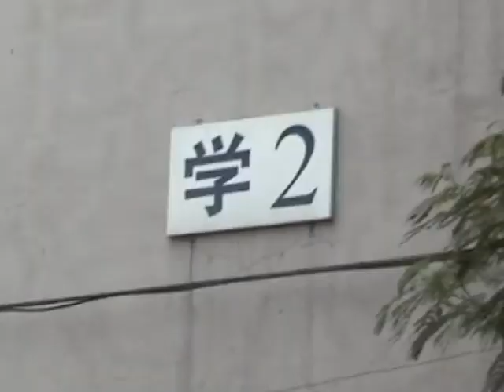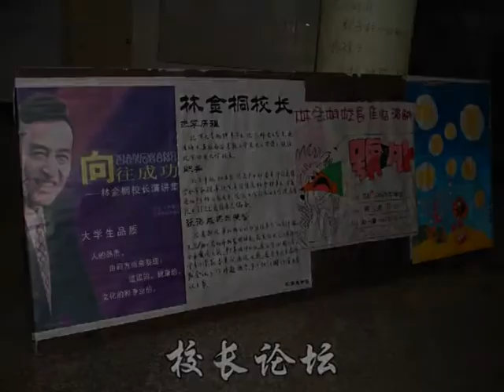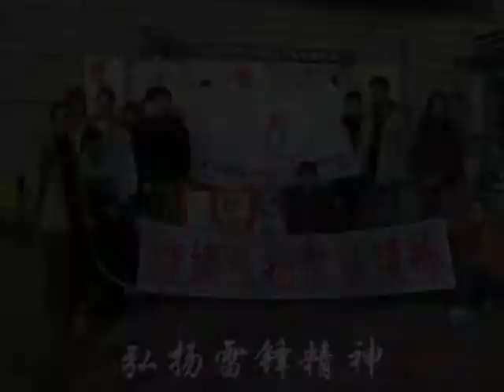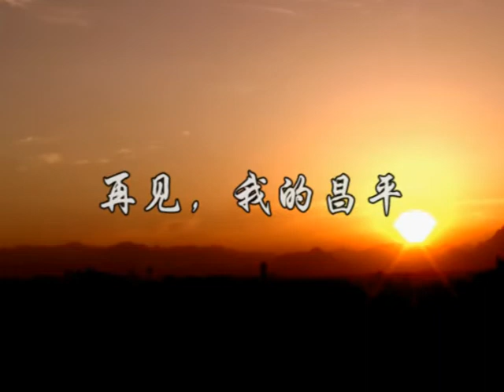Goodbye Chang Ping